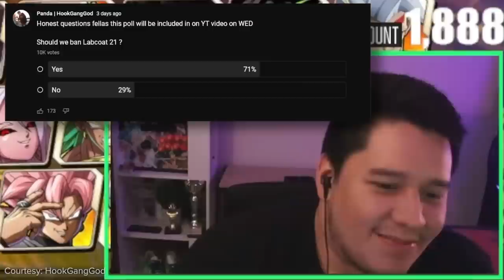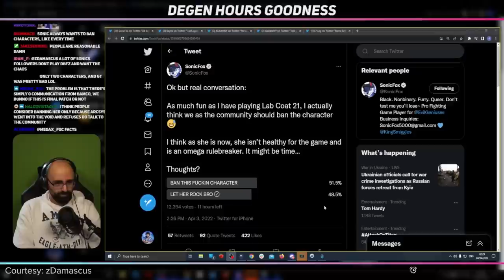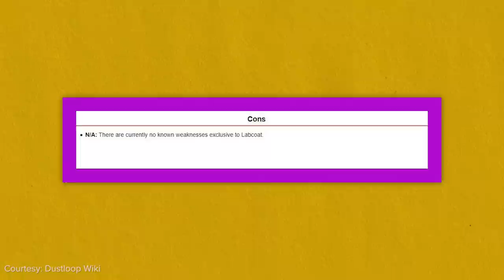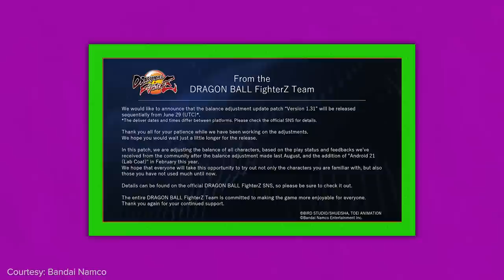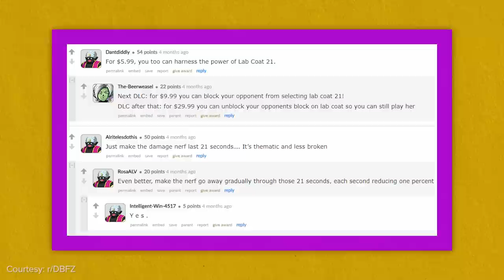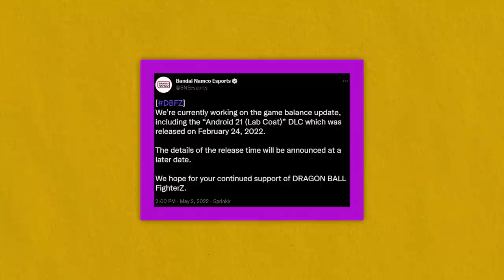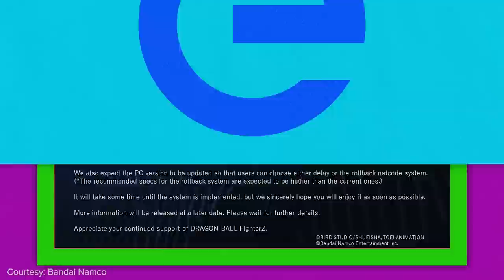She Destroyed An Entire Game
Android 21 Lab Coat was one of the most broken characters in fighting game history.

Her kit was completely unbalanced - and from casual to the pro level, Lab Coat 21 was an unavoidable terror that forced everyone to play her in Dragon Ball FighterZ.

The one question on everyone's mind was, why? Why would the devs release a character so obviously broken, and then go silent?

Were they trying to ruin their own game?

Thanks to Tyrant (@Tyrant_UK) for the interview.

Written by: Devin Coull (@Fake_DevinCoull)
Edited by: Andrew Faigal (@Brrrning)
Thumbnail by: Bennett Grainger (IG: @bennettgrainger)
Production Assistance by: Nicolas Buck (@nbuck12)
Hosted by: Daniel Rosen (@Daniel_Rosen)
Produced by: Alina Sotula (@ASotula) and Daniel Rosen (@Daniel_Rosen)